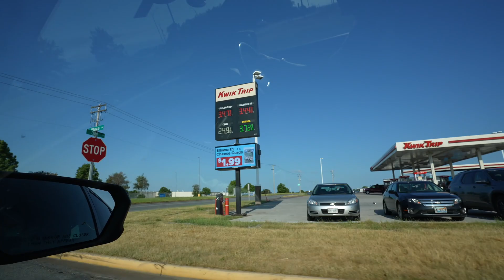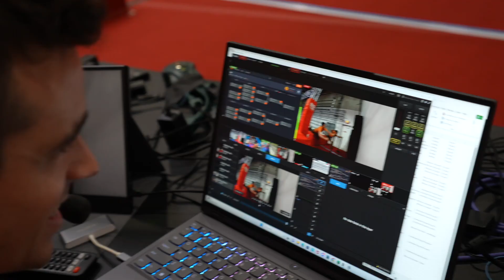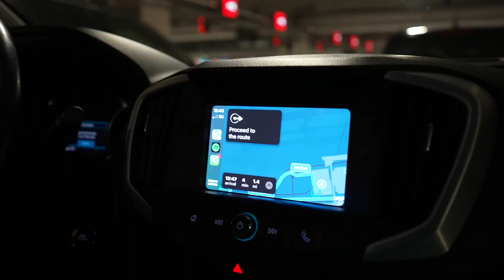Competing Against My Best Friend!! (Ninja Warrior)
-If you're in the Illinois Area Check out Big Time Ninja Gym orrrr Ultimate Ninjas!
- I check all Instagram DM’s